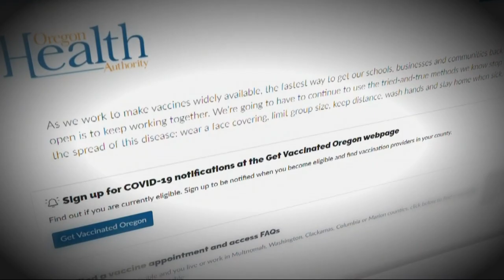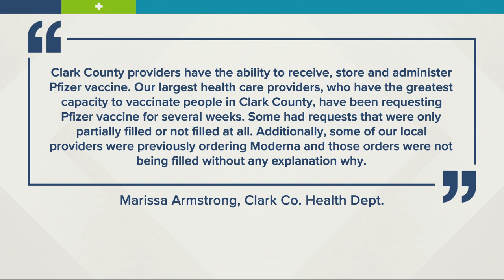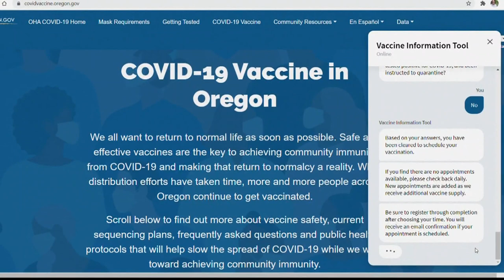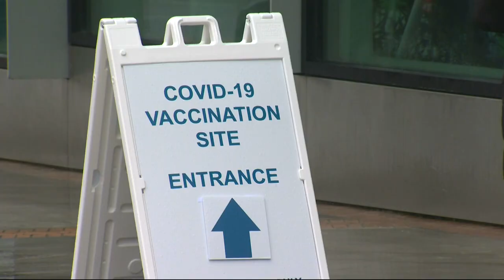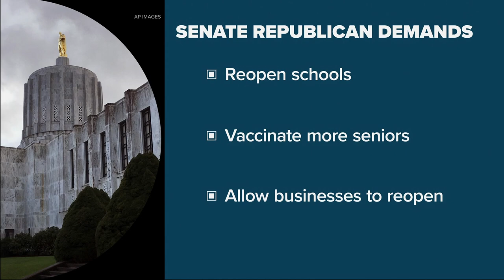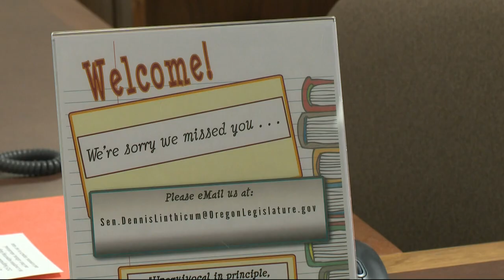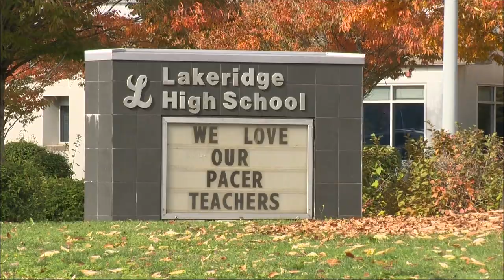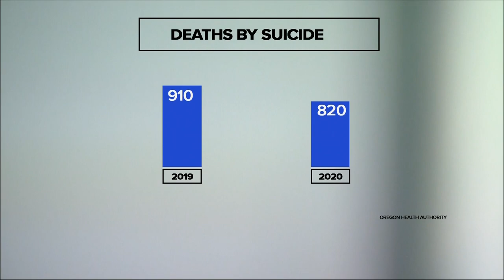Top stories 2-25-21